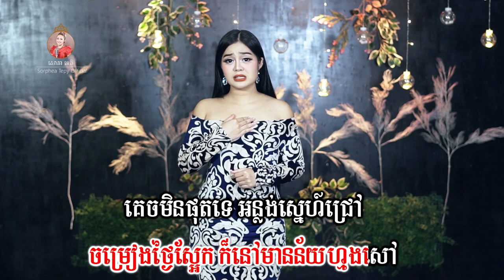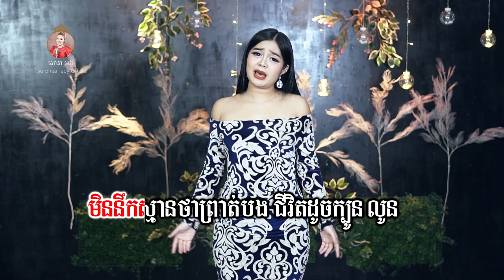ព្រាត់ទាំងស្រឡាញ់ ភ្លេងសុទ្ធ សោភាទេពី Video Karaoke